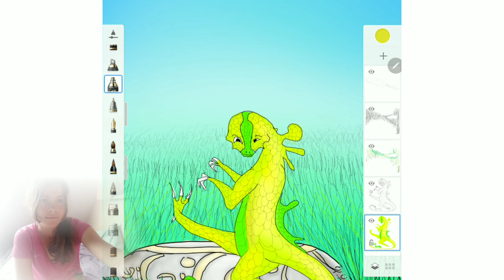I draw a NFT dragon girl! Rrr, I’m the dragon and you?